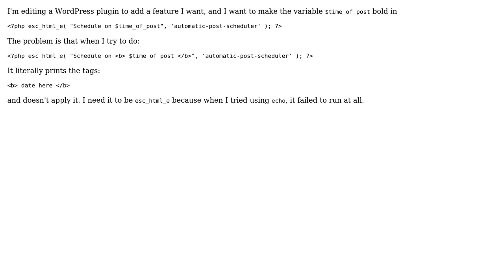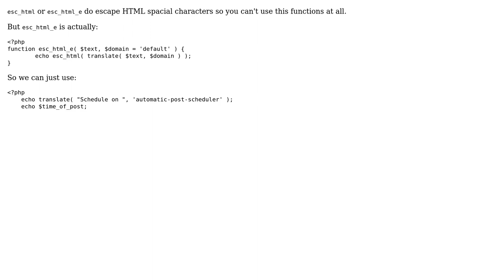HTML bold in esc_html_e php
With thanks & praise to God, and with thanks to the many people who have made this project possible! You are responsible for your own actions.